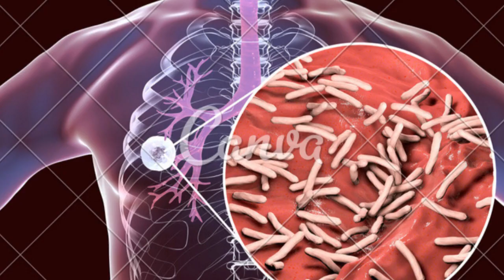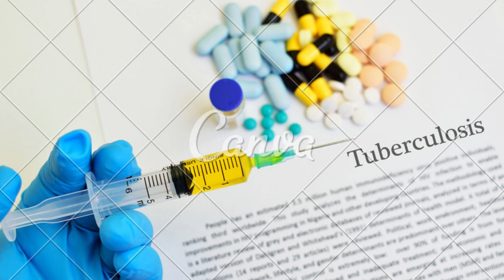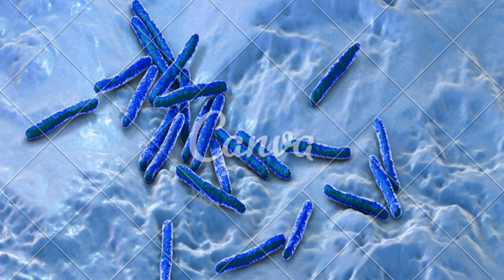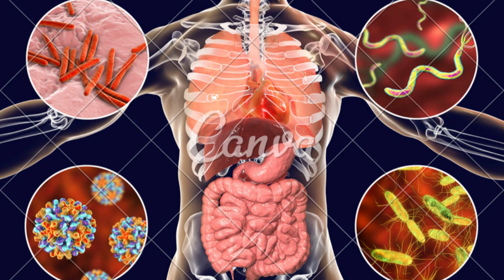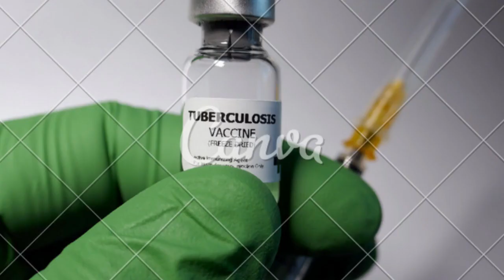doenças reumaticas e a tuberculose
CONTA POUPANÇA
AGÊNCIA: 0314
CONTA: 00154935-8